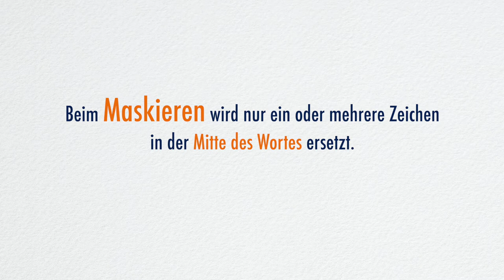How to: Recherche / Maskieren // Universitätsbibliothek Leipzig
Richtiges Recherchieren ist die Grundlage eigenen wissenschaftlichen Arbeitens. Die erweiterten Suchfunktionen eines Katalogs werden hier erklärt.